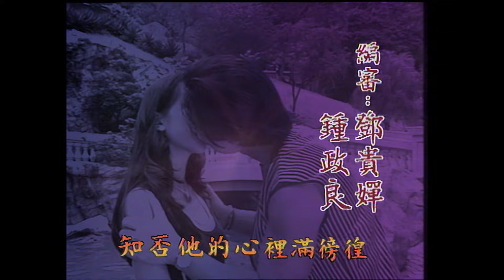由選美少女變身成為女強人?《鳳凰傳說》第9集︱文頌嫻、張家輝、劉玉婷、鄧浩光︱Beauty Pageant Episode 9︱ATV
《鳳凰傳說》選美為主演繹美麗背後的故事 第9集
故事大綱:
每年的選美活動，均使城中無數貌美的少女趨之若鶩，冀望藉此變成鳳凰。《鳳凰傳說》是一部以選美為題材的揭秘式電視劇，內容環繞五位選美出身的少女，由藉藉無名至一躍進入七彩繽紛的娛樂圈，當中情節肯定令你聯想起現實生活中的人和事，故事耐人尋味，極具追看性。

該劇故事描述幾名不同背景的少女，她們在一次選美項目中成為好友，在開始時，她們各有自己的目標和理想，但當她們面對一個殘酷的現實社會後，她們不惜拋開理想，與自己原有的意願背道而馳，甚至不擇手段與昔日好友反目，目的只為爬上更高的位置，而最後卻弄得一敗塗地。